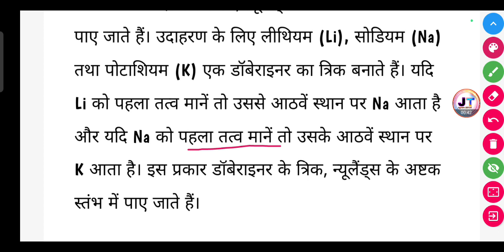क्या डॉबेराइनर के त्रिक, न्यूलैंड्स के अष्टक के स्तंभ में भी पाए जाते हैं? तुलना करके पता कीजिए।